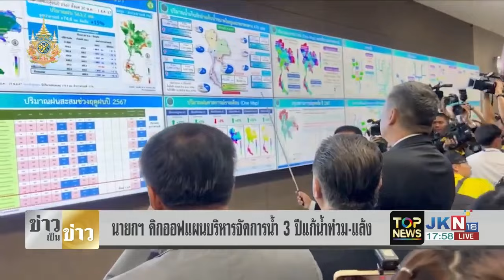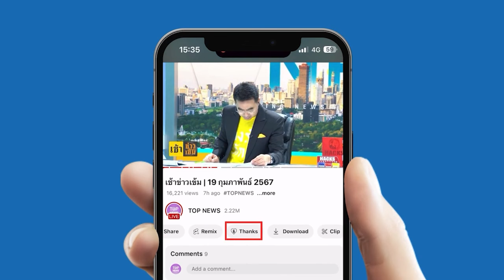ไม่ได้ลักไก่ปล่อยน้ำ "ผอ.เขื่อนขุนด่านปราการชล" แจงน้ำท่วมนครนายก มาจากน้ำป่าไหลหลาก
ไม่ได้ลักไก่ปล่อยน้ำ "ผอ.เขื่อนขุนด่านปราการชล" แจงน้ำท่วมนครนายก มาจากน้ำป่าไหลหลาก "นายกฯ" ระดมพลถกแผนจัดการน้ำเร่งด่วน 3 ปี